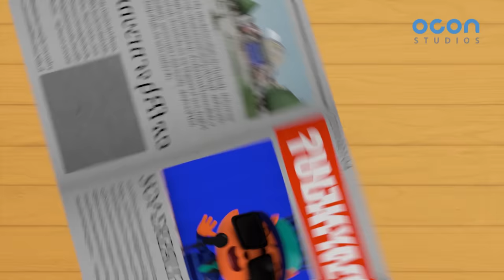[Super Z 2] Little Hero Super Z New Season l episode 10 l No More Bad Dr.Leo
Little Hero Super Z Seaeon2 Episode 10
No More Bad Dr.Leo